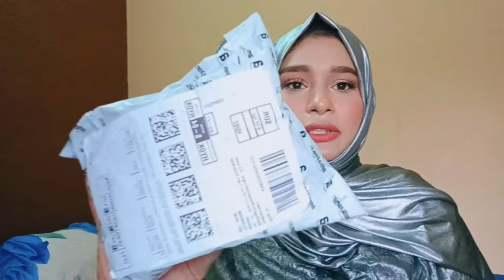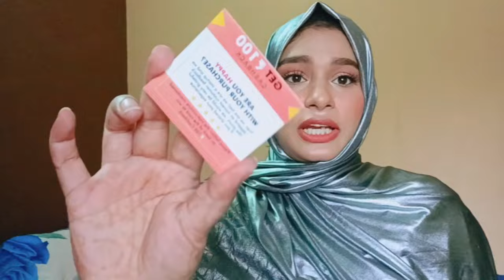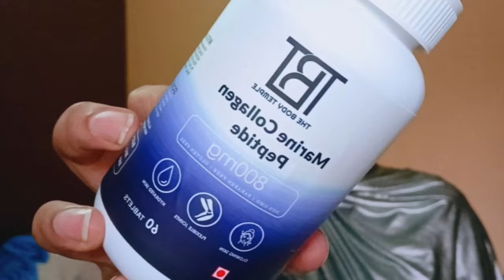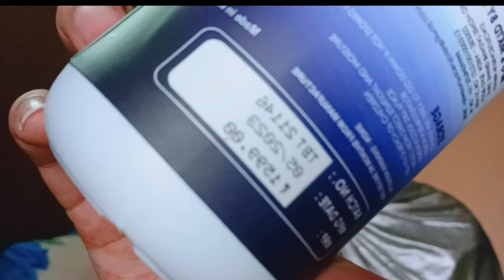Marine collagen peptides tablets unboxing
Brand

TBT The Body Temple

Flavour

Unflavoured

Net Quantity

60.00 count

Item Form

tablets

Item Weight

0.06 Kilograms

7 x 7 x 12 Centimeters

✔The Body Temple Collagen Peptide Supports strong joints and bones in a convenient and easy to take capsule

✔Our Collagen Peptides provide a rich source of proteins to help maintain flexible joints and strong bones. Our collagen provides essential proteins to support cartilage for enhanced mobility.

✔Complete collagen protein benefits sourced from premium collagen supplement, our collagen complex is optimal for younger looking skin and overall health.

✔Premium quality collagen in easy to swallow capsules with zero smell or taste.

✔Sourced from marine life to ensure high protein

link

TBT The Body Temple Collagen Peptide - 800 mg, 60 Count | Capsules for Healthy & Shiny Hair, Strong Nails, Optimal Skin, Joint Care